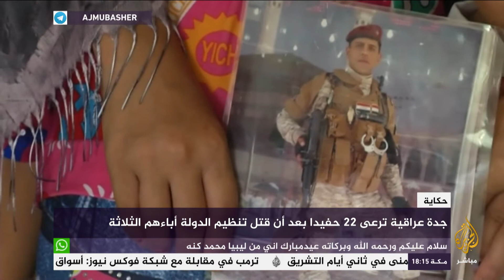جدة عراقية ترعى ٢٢ حفيدا بعد أن قتل تنظيم الدولة آباءهم الثلاثة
حكاية | جدة عراقية ترعى ٢٢ حفيدا بعد أن قتل تنظيم الدولة آباءهم الثلاثة